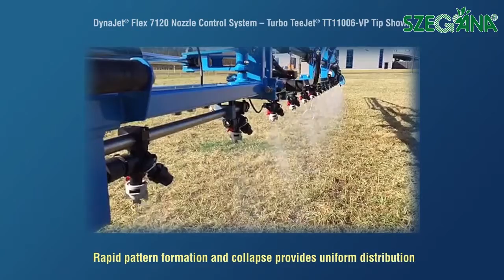TeeJet DynaJet Flex 7120